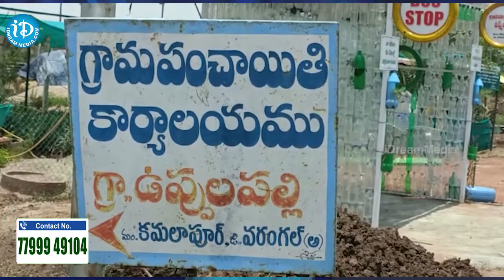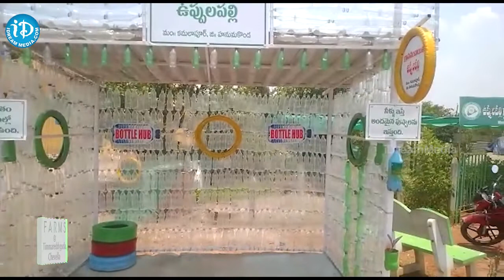వాడిన ప్లాస్టిక్ బాటిళ్లతో బస్ స్టాప్ || Constructing Bus Stop With Used Plastic Bottles || iDream